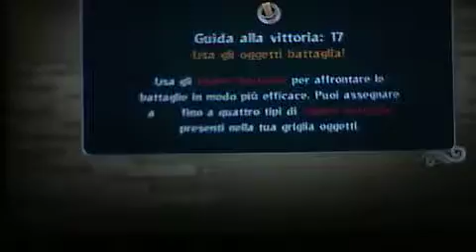naruto storm 2 ep 8 riunione